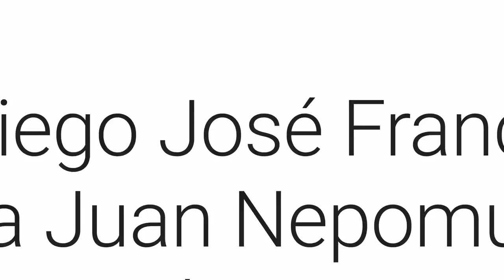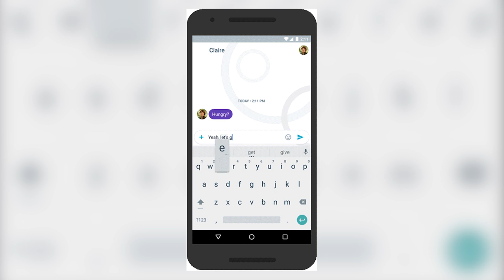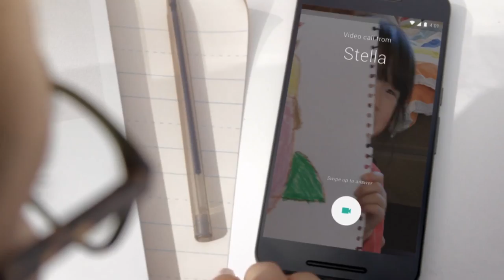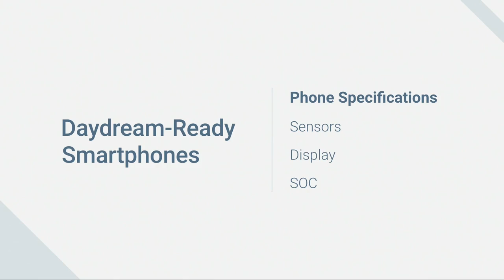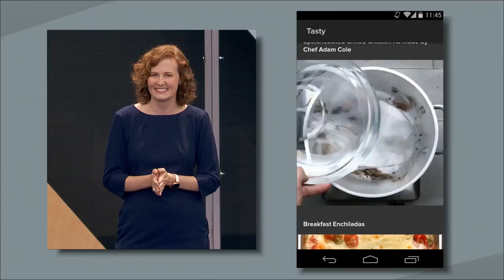Google I/O 2016 Recap: Allo, Google Home, Daydream VR, and more!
We recap the major announcements from Google I/O 2016.